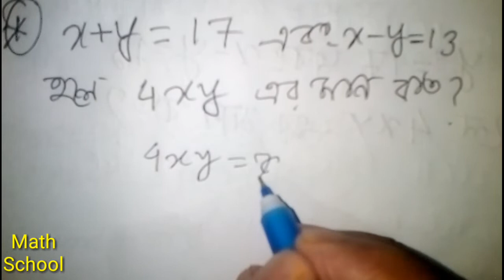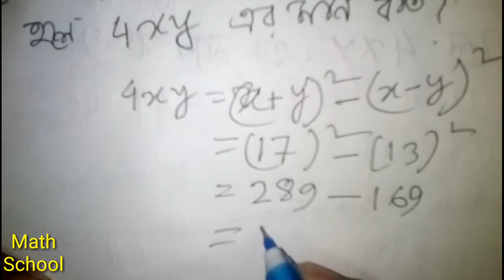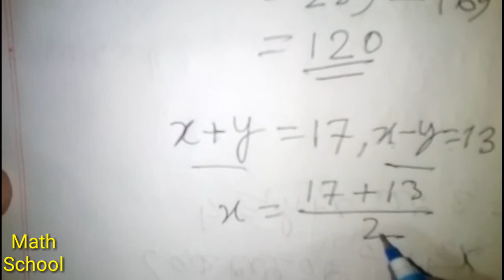মান নির্ণয় শর্টকাট//wbcs math//primary math//bcs math//Practice school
মান নির্ণয় শর্টকাট//wbcs math//primary math//bcs math//math school//wb si math//ptet math tricks //Mathematics shortcut